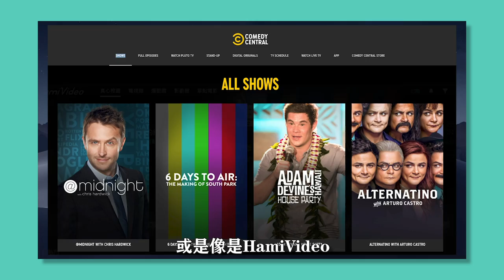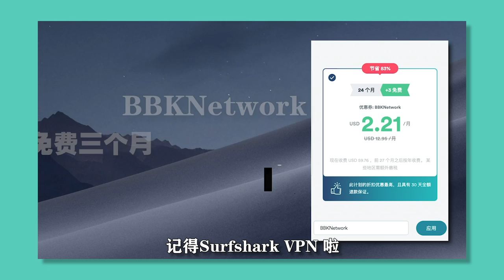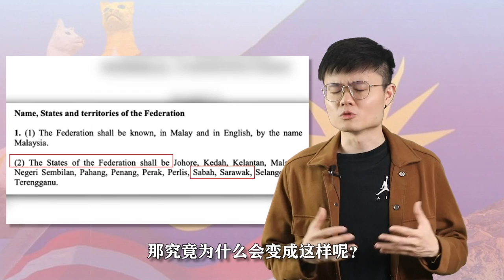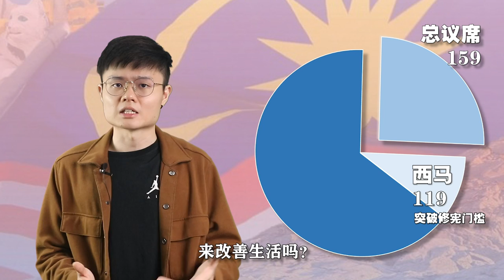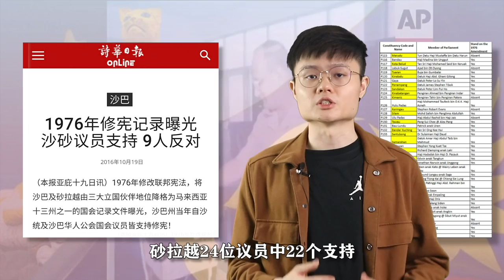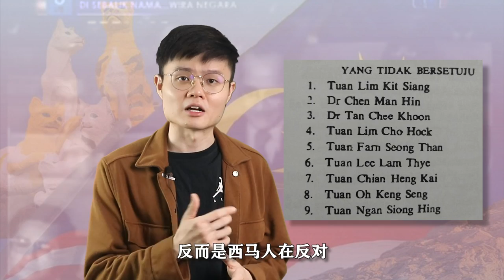沙巴 砂拉越有“东毒”要搞独立？！西马人对你们不好咩？【新闻爆爆看】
马来西亚日必看的特备主题，希望东西马可以一起变得更好！

0:00 最怕东马了
0:19 最爱Surfshark 啦
2:26 东西结合
4:33 被修改的宪法
6:09 东马降级的罪魁祸首
7:22 东马降级的祸害
10:48 被偷走的权与钱
13:08 东马的救赎
15:21 东西对决
18:06 我党倡议